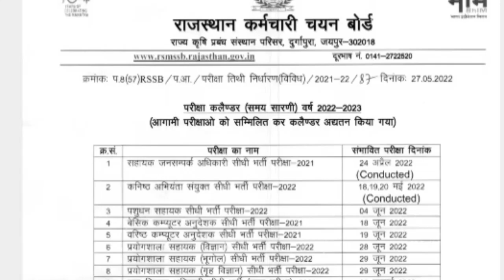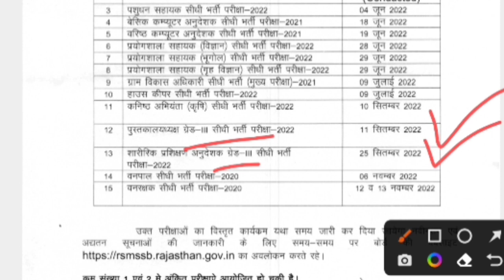राजस्थान में 15 भर्तियों की तारीख घोषित /RSMSSB Exam Calendar 2022 /rpsc Latest News Today/raj exam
RPSE EXAM CLENDAR /rpsc exam date today /New exam date /letest exam date/vacancy exam 2022/letest

Rssb Exam Calendar 2022 | VDO Mains Exam date 2022 || Rsmssb Exam Dates 2022 | Forestguard Exam 2022

RSMSSB All Exam Calendar जारी | RSMSSB Exam Calendar 2022-23 | rsmssb exam date |

RSMSSB Exam Calendar | RSSB नया परीक्षा कैलेंडर जारी | JEn , LSA , वनरक्षक , PTI , पुस्तकालय अध्यक्ष

raj exam date 2022
raj exam calendar 2022
rajsthan all exam calendar 2022

2. lab assistant exam date
3. lab assistant latest news 30 may
4. lab assistant latest news
ab assistant exam kab hoga, lab assistant news today, lab assistant new update, lab assistant vacancy 2022, lab assistant exam postponed news

पुस्तकालय अध्यक्ष सीधी भर्ती
 Rajasthan Librarian Bharti 2022

 Rajasthan librarian Bhrti eligibility Exam

  rsmssb new calendar 2022 | rsmssb exam calendar 2022
परीक्षाओं की नयी तिथि जारी | rsmssb new calendar 2022 | rsmssb exam calendar 2022 | your quries rsmssb ldc vacancy 2022 rsmssb latest news today rsmssb exam

 Exam Calendar 2022 Lab Assitant Rajasthan Exam Date
RSMSSB Latest News Today RSMSSB Exam Calendar 2022
Lab Assitant Rajasthan Exam Date
RSMSSB Latest News Today rsmssb exam calendar 2022 lab assitant rajasthan exam date rsmssb latest news today rsmssb exam date latest news
 rsmssb new calendar rsmssb exam calendar 2022-23 rsmssb exam calendar lab assistant exam 2022
rsmssb new exam calender chart rsmssb
 new exam calender download
rsmssb new exam calender latest news
rsmssb new exam calender rsmssb new exam calendar 2022
 rsmssb new exam date rsmssb exam calendar 2021

rsmssb new calendar 2022-23

 rsmssb exam calendar 2022